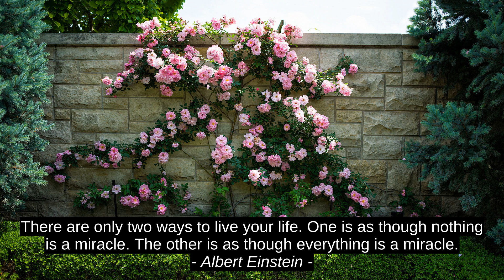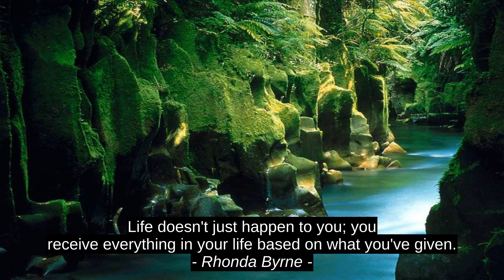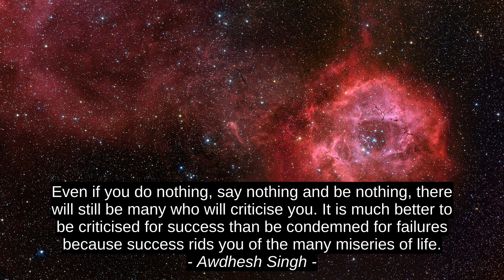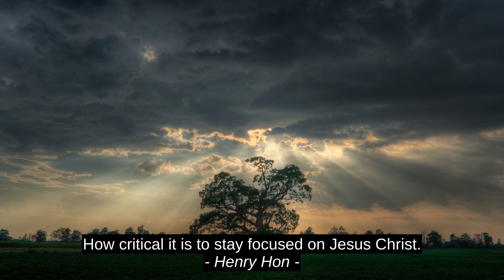Top 10 Quotes - Angie Sage